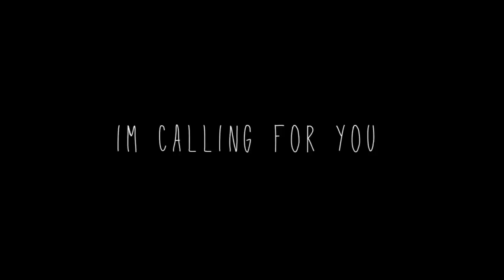Freefall demo version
This is for non profit use.